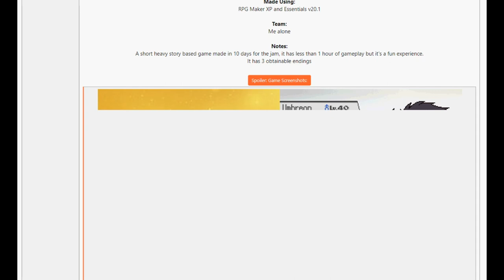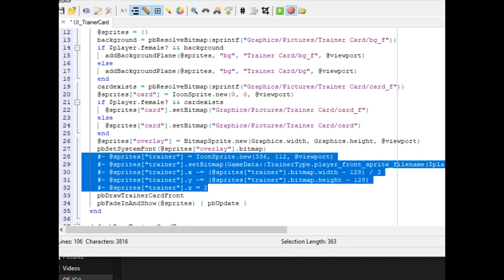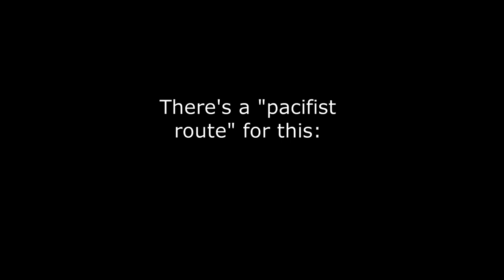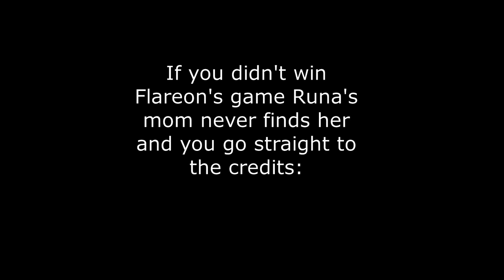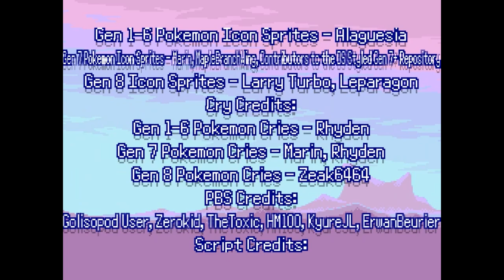The World Inside My Room Full Playthrough + Alternate Endings [Relic Castle Winter Game Jam 2023]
I like Pokémon PoV games :)